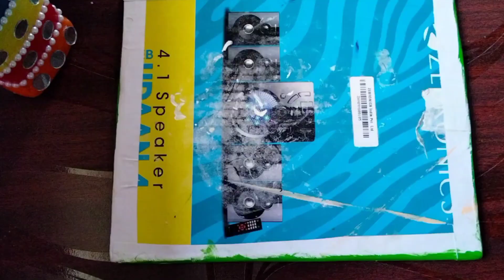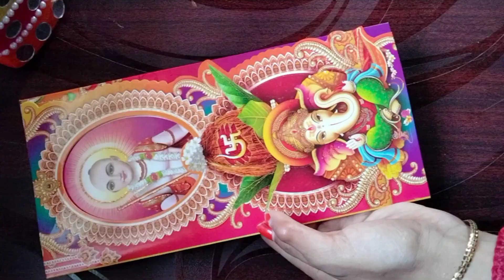craft no 61.🥰🎉👌How to make shree Ganesh wall decor... Wedding card craft ideas...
traditional wall decor ideas
traditional wall decor
traditional home decor
traditional wall hanging
traditional home decor diy
traditional wall decoration ideas
traditional home decor ideas
traditional wall decor with paper
traditional wall decor with cardboard
diy traditional home decor
diy traditional backdrop decoration ideas
diy traditional decor
diy indian traditional wall decor
cardboard wall decoration ideas
cardboard wall hanging craft ideas
cardboard wall crafts
marriage Card reuse ideas
wedding card reuse ideas
marriage card craft ideas
Invitation card wall hanging